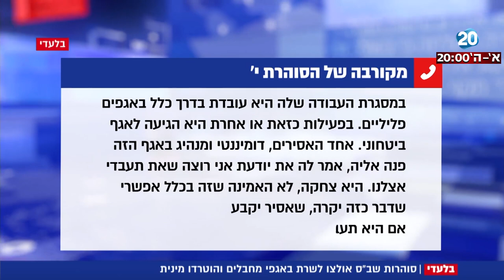חדשות20 - סוהרות שב"ס אולצו לשרת באגפי מחבלים והוטרדו מינית